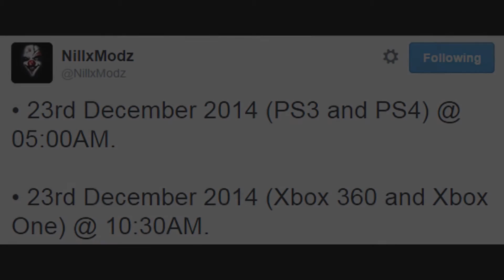GTA V HEISTS RELEASE DATE AND CHRISTMAS DLC PS3/PS4/XBOX360/XBOXONE (GTA 5 Gameplay commentary)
Hey guys! So here are the release dates of heists and the Christmas DLC for GTA V online! This is coming to all 4 consoles and I cannot wait! Let me know what you guys think in the comments section below!

It's you guys who motivate me to make more videos and inform/entertain you!